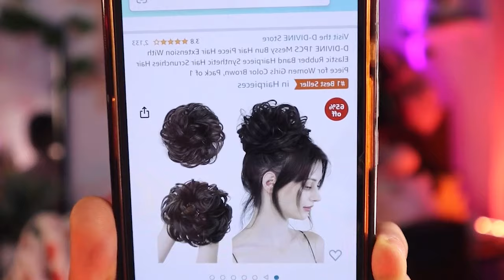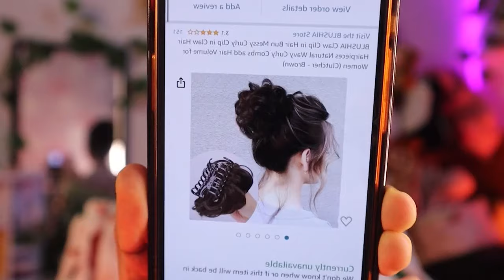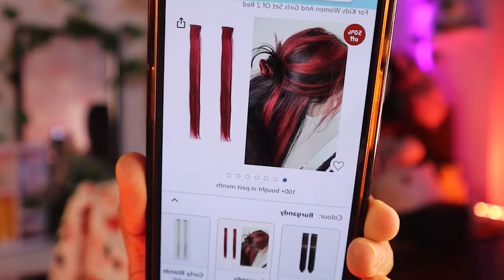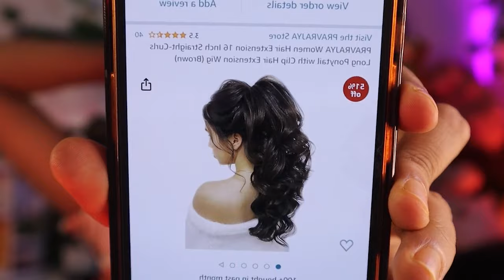Are these Hair Extensions Practical?Amazon ClipOn Hair Extension (Hair topper,Bangs) TryOn + review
Hi guys, this video is all about Amazon ClipOn Hair extension? Have you guys tried them? Are these extensions practical? Hair extensions kaise lagaye? I tried so many types inside the video. Hair extensions for short hair, hair extension for thin hair, you guys can go and check my tryOn and review 😻

D-DIVINE 1PCS Messy Bun Hair Piece Hair Extension With Elastic Rubber Band Hairpiece Synthetic Hair Scrunchies Hair Piece for Women Girls Color Brown, Pack of 1

D-Divine Colored Hair Streak...

Pema Hair Extensions And Wigs...

BLUSHIA Claw Clip in Hair Bun...

PRAVRAJYA Women Hair Extension 16...

PRAVRAJYA Women Hair Toppers...

Cute critters Clip in Bangs Front...

FAQ's about me:
My Name: Charchita Sarma
My age : 21
Educational Qualification : Pursuing Graduation from University of Delhi
My Height : 5'7"
My Size : M